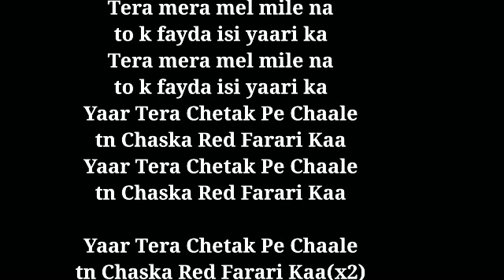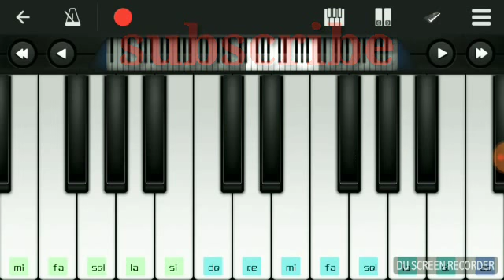Chetak pe chale song mobile Piano tutrial#sapna choudhry Haryanvi# play by musical Anil kumar